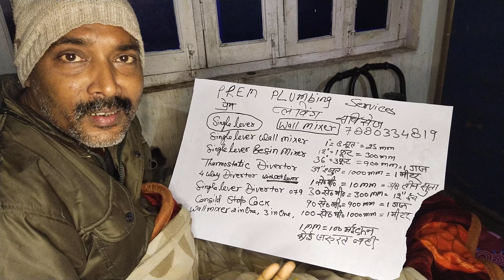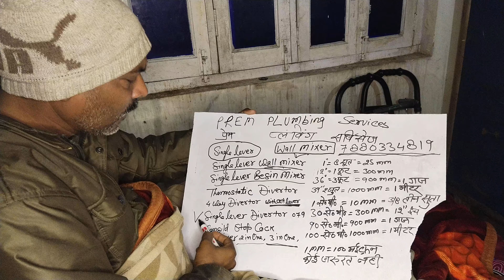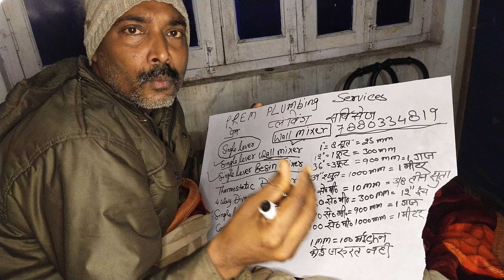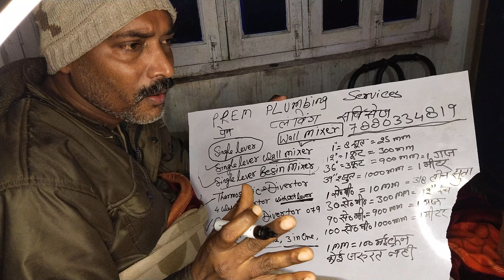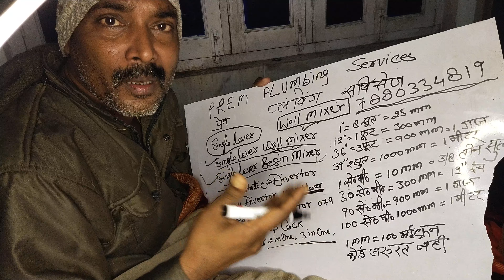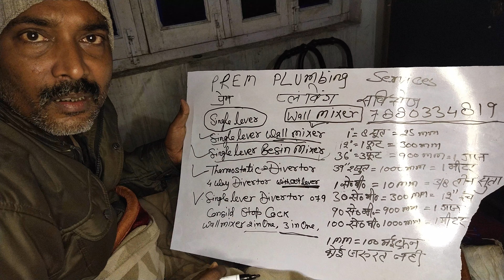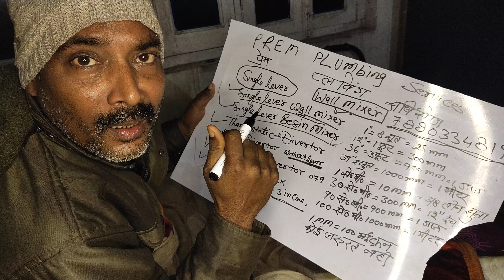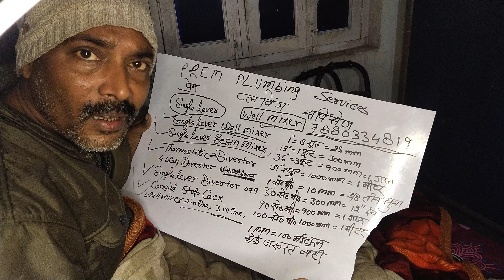एक बार जरूर देखें, ‌Skill India,,,